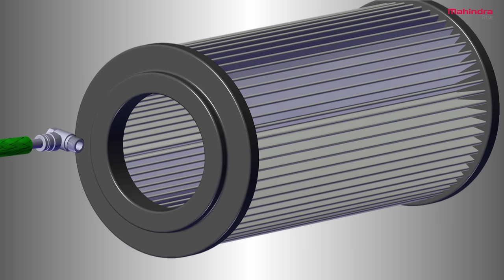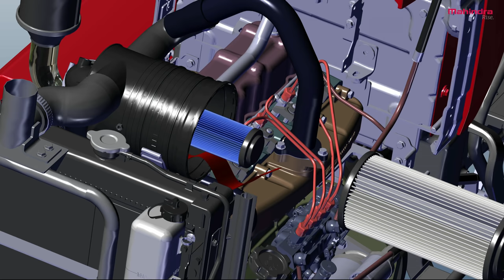Mahindra Yuvo | Dry Air cleaner for Yuvo Tractors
Mahindra Yuvo tractor comes with varied features, including a powerful engine, 15 gears, and a hi-tech hydraulic system.

Mahindra Tractors is the world's largest selling tractor brand, by volume and India's No.1 tractor manufacturer, which offers a wide range of tractors along with agricultural implements. At Mahindra, we understand what farmers need and accordingly deliver technological innovations to accelerate farming.